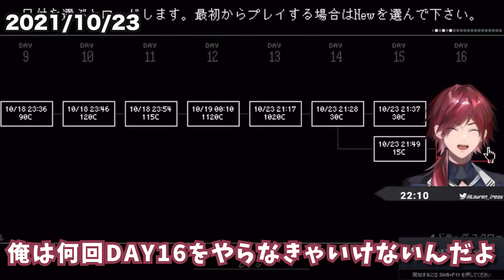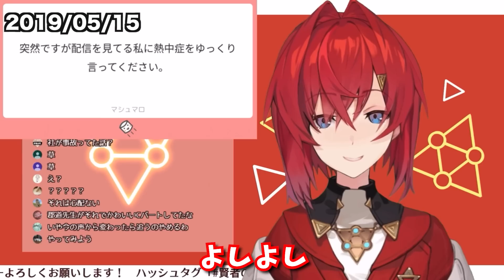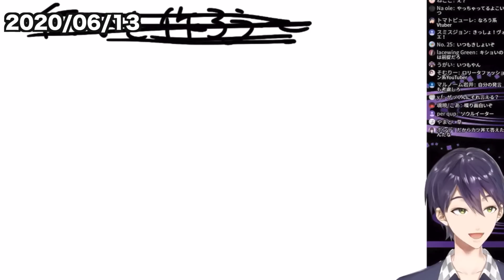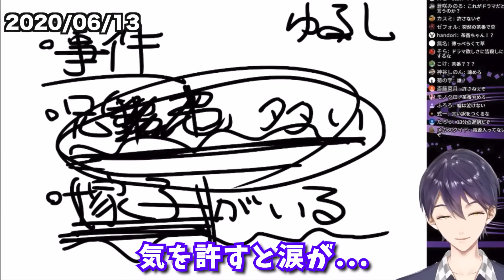地声バレして焦る瞬間まとめ【にじさんじ】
全部ネタだ。

【元動画一覧】
2020/02/07
【リングフィットアドベンチャー】体型はヒョロイのになぜか運動はできちゃう完璧超人なところ見せてモテたい【にじさんじ/卯月コウ】